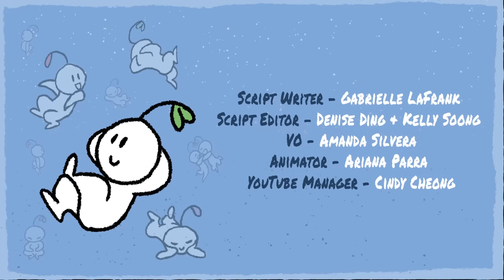7 Things Your Girlfriend With Depression Wishes You Knew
Are you currently dating someone with depression? Are you perhaps in a relationship with a girlfriend who is depressed? If so, this video goes into things that your depressed girlfriend might want you to know. If you would like to see a boyfriend with depression version below, let us know.

Suggested video(s):
Reasons to Love Someone With Depression

Credits
Script Writer: Gabrielle LaFrank
Script Editor: Denise Ding & Kelly Soong
VO: Amanda Silvera
Animator: Ariana Parra
YouTube Manager: Cindy Cheong

References:
There are no references for this video because this video is more of a personal story telling format. If you would like to see more videos like this, let us know.

Do you want to see a boyfriend version? Let us know!